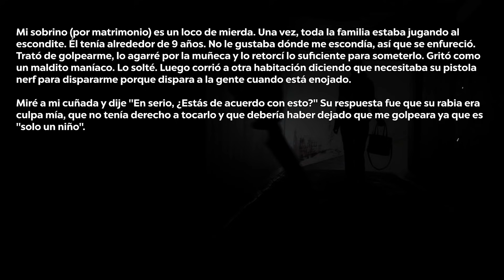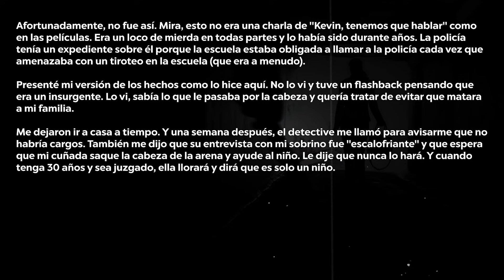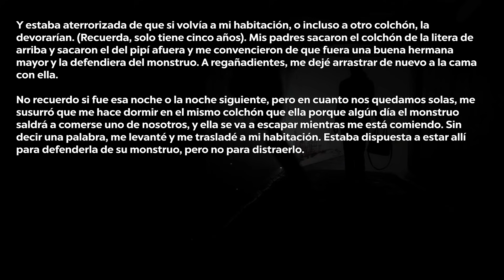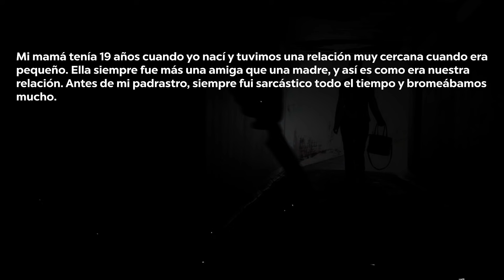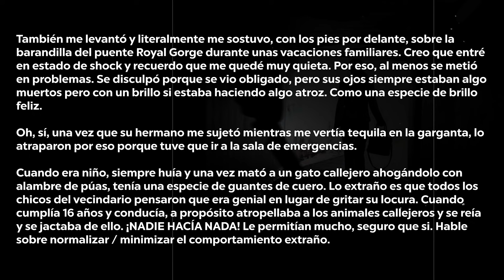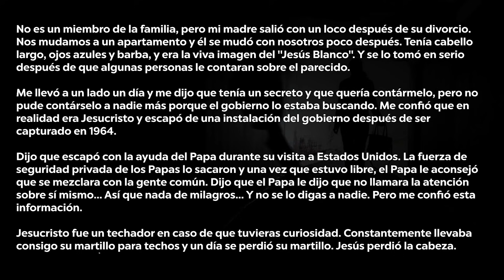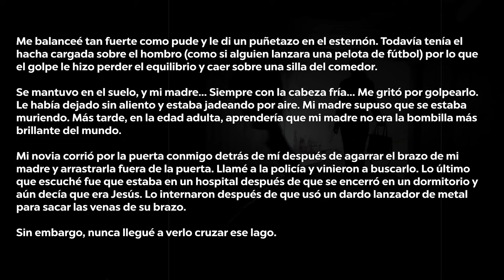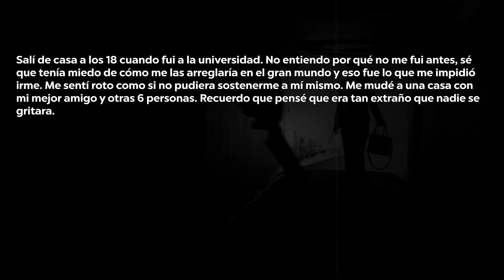Parientes De Psicópatas Comparten Sus Historias - Reddit Pregunta